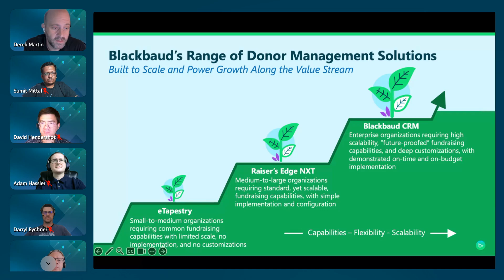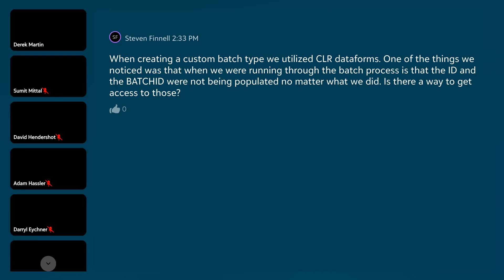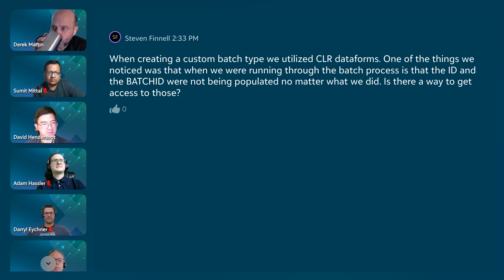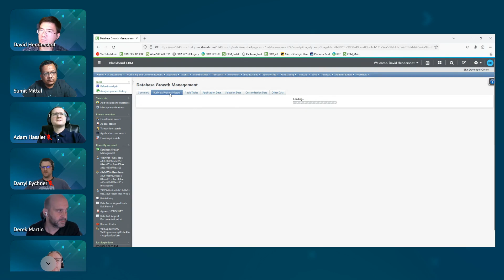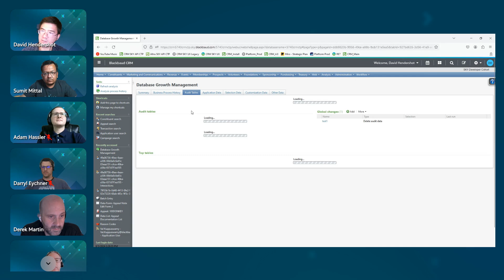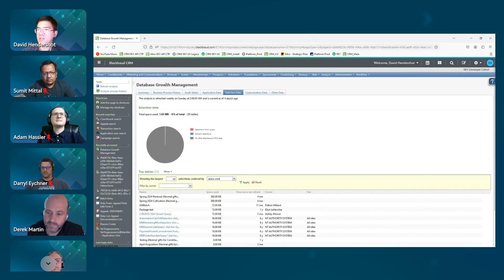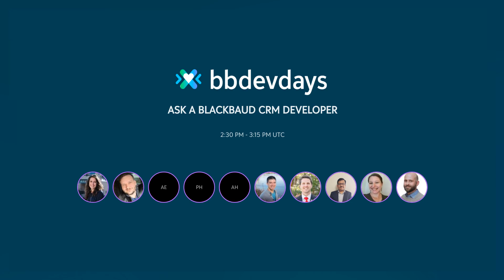Ask a Blackbaud CRM Developer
This is your opportunity to engage with our Blackbaud CRM developers and gain insights into "how things work". Blackbaud CRM customers get your questions ready for our expert panel!

SPEAKERS
Tudor Pop - Blackbaud
Alex Ericson - Blackbaud
Patton Hilliard - Blackbaud
Adam Hassler - Blackbaud
David Hendershot - Blackbaud
Darryl Eychner - Blackbaud
Summit Mittal - Blackbaud
Becky Kimball - Blackbaud
Jenn Guerra - Blackbaud